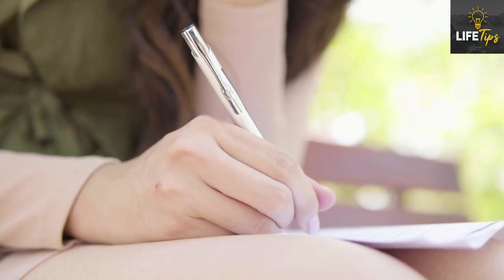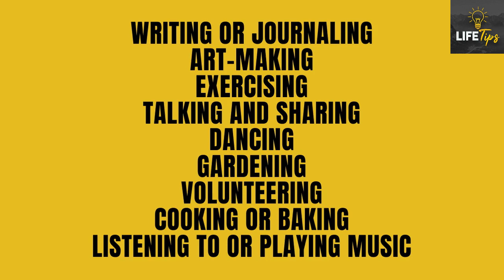7 Mindfulness Strategies to Cope with Loss - How to deal with stress and anxiety - Life Tips [2021]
7 Mindfulness Strategies to Cope with Loss - How to deal with stress and anxiety - Life Tips [2021]

Our connection strengthened during the last year of his life when I became his primary daytime caregiver.

If this hadn’t been the case, my grief might not have been so hard to handle. Like many 29-year-olds who lose a grandparent, I might’ve felt the hurt but also accepted his death as a normal part of life.

Instead, I felt the loss deeply.

I avoided the things we used to do together, like trips to Costco or eating sweet potato fries. And, when my birthday rolled around, it was more bitter than sweet.

TIMESTAMPS:
0:00 - Intro
1:06 - Acknowledge and accept your feelings
1:39 - Express yourself
2:40 - Know you are not alone
3:15 - Try grief focused meditation
3:49 - Create healthy boundaries
4:26 - Get unstuck
5:48 - Start telling your story

HOPE THIS VIDEO WAS HELPFUL TO YOU...
THANK YOU SO MUCH FOR ALL OF YOUR SUPPORTS.
LOVE PEACE AND BLESSINGS .